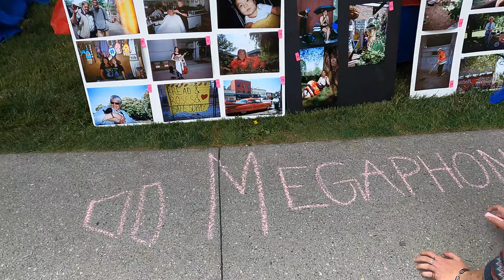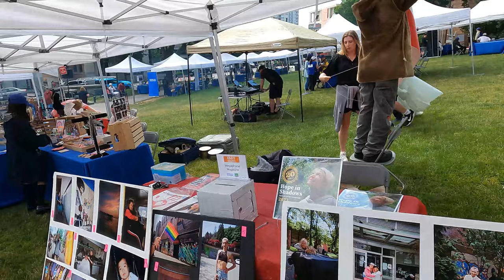🇨🇦 Downtown East Side. Homelessness. Free Food For Homeless. Vancouver BC, Canada. Jun 11 2023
Fair in the Square is a community event featuring  free food and live entertainment at Victory Square Park in Vancouver’s Downtown East Side.  June 11 2023.